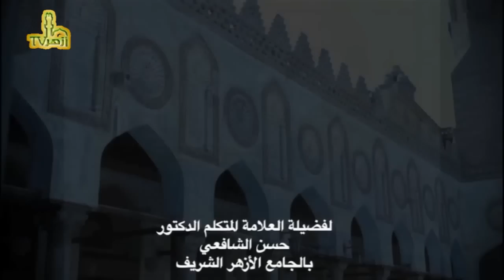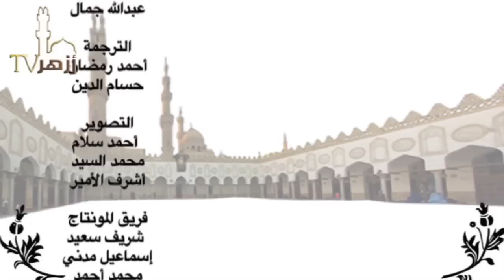درس 58 شرح كتاب المواقف للإيجي | علم الكلام | الدكتور حسن الشافعي | قناة أزهر TV